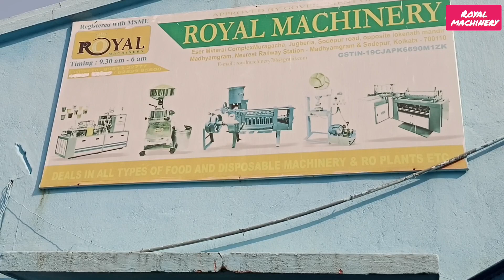সম্পূর্ন অন্য রকমের ব্যাবসা ll supari cutting machine ll business ideas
সম্পূর্ন অন্য রকমের ব্যাবসা
Supari cutting machine
Business ideas
Supari ka best business ideas
Supari cutting business ideas
Supari cutting machine
Supari wholesale

ROYAL MACHINERY
Eser mineral complex
Muragachha,
Jugberia,
Sodepur road,
Opposite lokenath mandir,
Nearest railway station - Madhyamgram and sodepur, kolkata - 700110, india

business ideas
supari cutting machine
supari cutting business
supari business
supari cutting business profit
supari ka business kaise kare
supari ka wholesale business
supari business in india
supari business wholesale
supari wholesale business
supari ka business
supari cutting machine business
supari ka business kaise shuru kare
low investment business ideas
supari business
supari cutting machine
supari business bangla
business ideas
supari cutting business
supari cutting auto machine
supari business wholesale
supari business in west bengal
supari business in bangladesh
small business ideas
business idea
business idea bangla
betel nut business
supari cutting machine supplier
supari diamond cutting machine
How to start supari cutting business